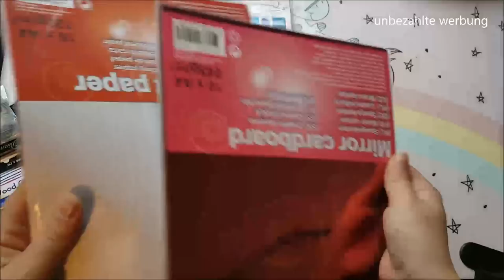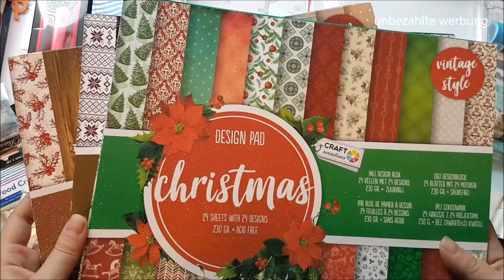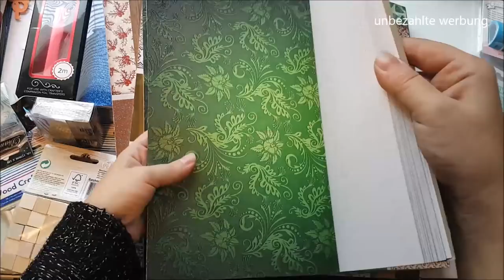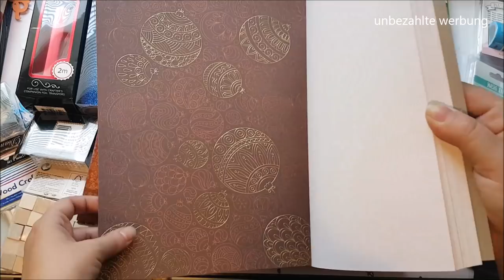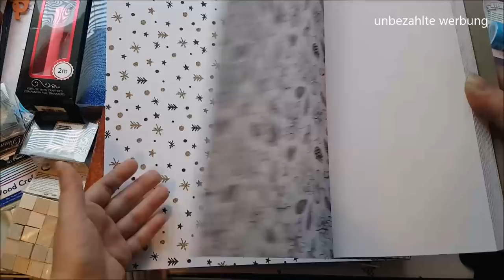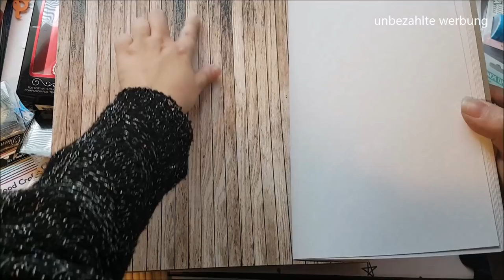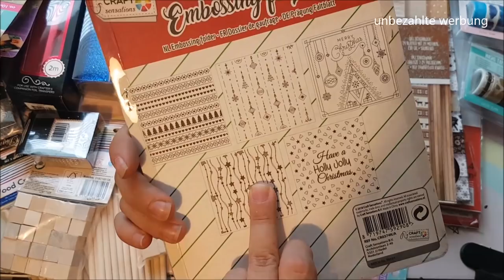XXl Action haul, Weihnachtspapiere, sticker, holzdeko ,wahi tape, folie etc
XXl Action haul, Weinnachtspapiere, sticker, holzdeko  , folie etc
Wenn  euch das Video gefallen hat, würde ich mich über eine kleine Unterstützung von euch in Form von,liken,teilen,kommentieren oder Abonieren freuen.lg eure steffi